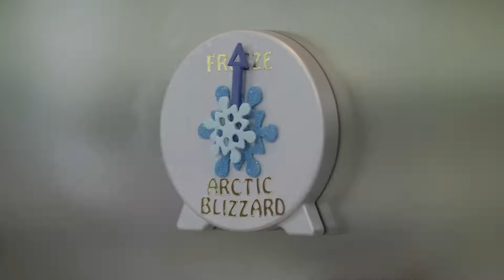أقنعة PJ في الحياة الحقيقية! | عطلة في المنزل | أقنعة PJ Arabic